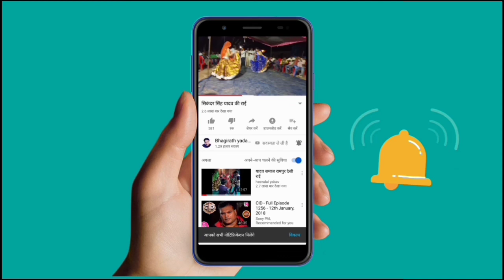तुम सुनो हमारी मौसी री जो चलो करोना भारी/ गांव की महिलाएं